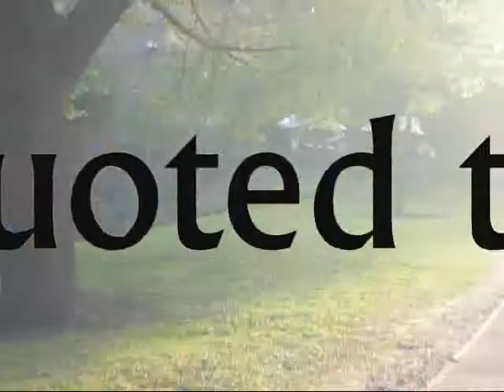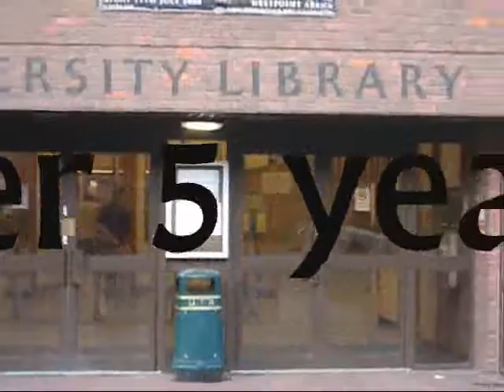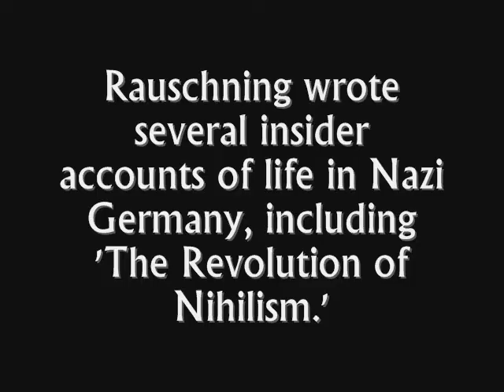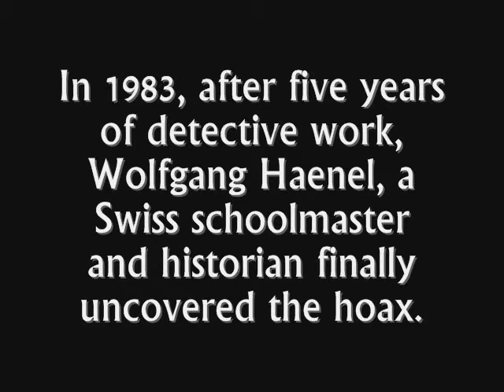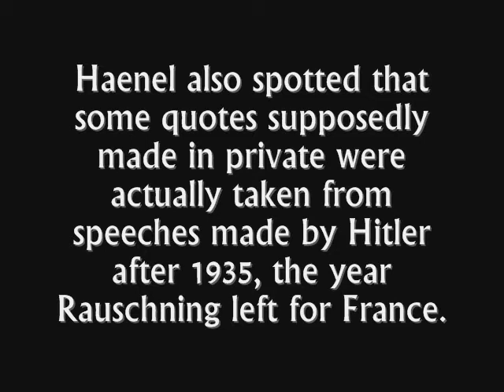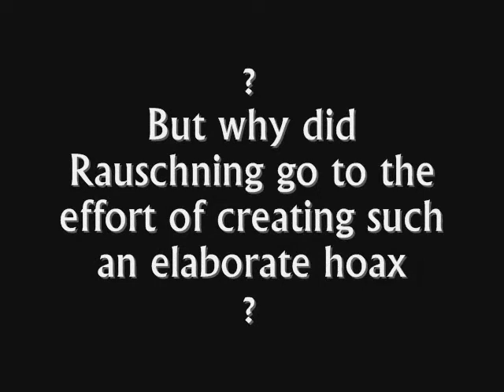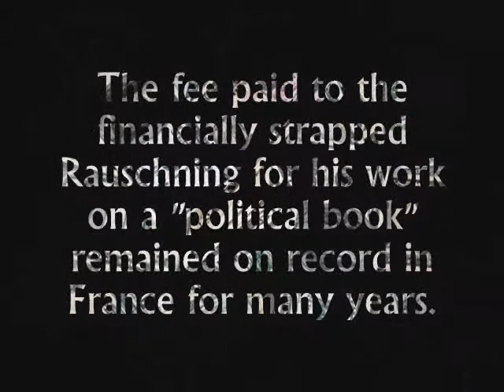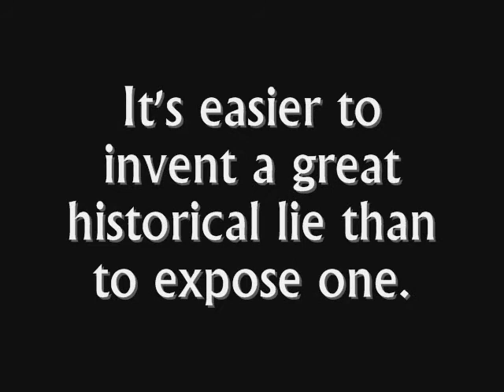Rauschning's Hitler Speaks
Research into a 'dodgy' historical document for an MA history class - sadly not done for credit...